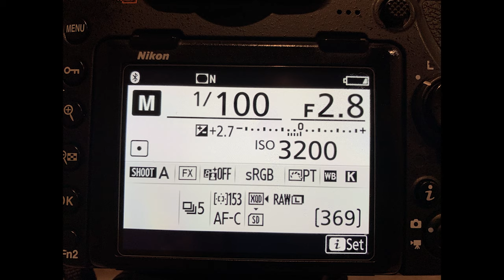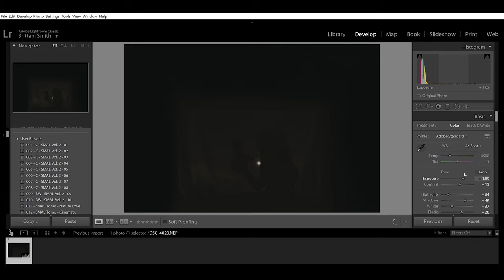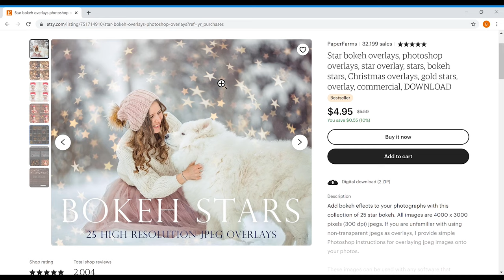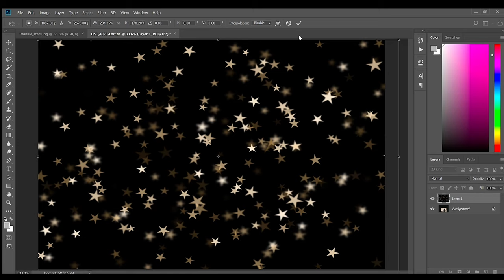Shadow Puppet Photo Shoot Tutorial